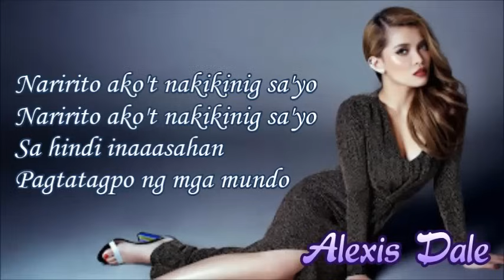KZ Tandingan - Tadhana (Lyrics)